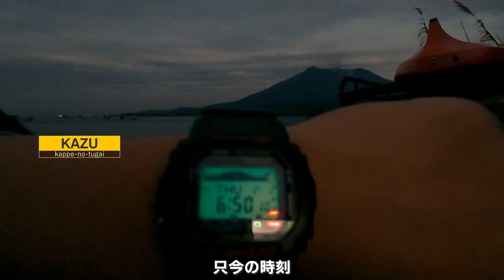[OUTDOOR＆家呑み] 久しぶりの釣果にB子大喜び！釣り場で出会った釣り名人に真鯛を頂き、色々教えてもらいました。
■■ご挨拶■■

■■お知らせ■■

.カメラ.

.レンズ.

.ジンバル.

.マイク.